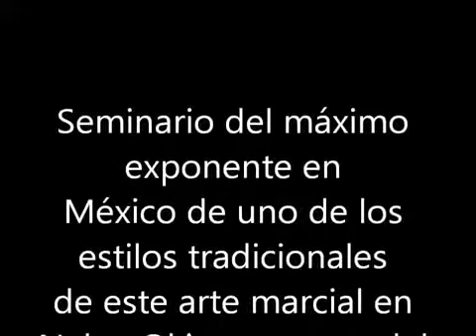Sensei Heianna Zukeran Seminario Uechi Ryu 2 YouTube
Sensei Heianna Zukeran Kosuke, 10º Dan Uechi Ryu Karate Do. Seminario del máximo exponente en  México de uno de los estilos tradicionales de este arte marcial en Naha, Okinawa, cuna del Karate.